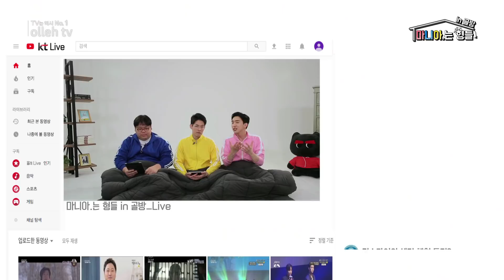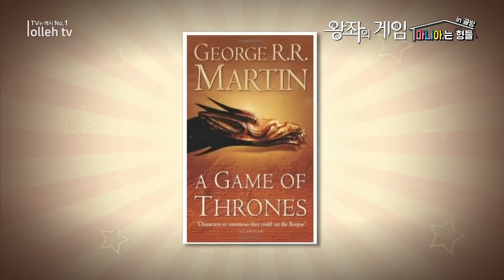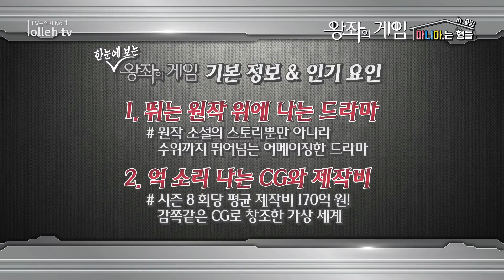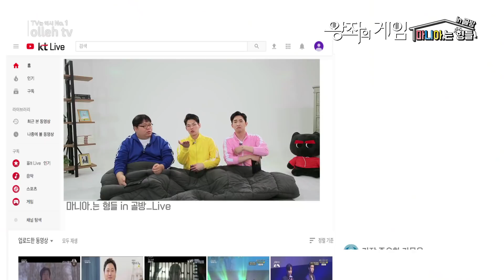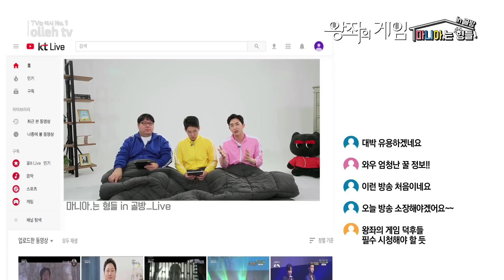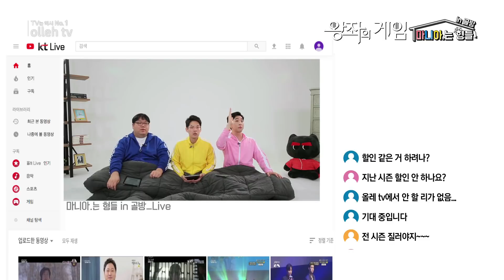왕좌의 게임 시즌8 올레 tv 상륙 기념! [왕좌의 게임] 전작 뜯어보기 특집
☆ 한눈에 보는 왕좌의 게임 세계관 정보 ☆
1. 매력적인 가상세계 속 가문들 : 다이어 늑대를 상징으로 하는 ‘스타크’ 가문, 부유하고 잔인한 ‘라니스터’ 가문, 마법과 용으로 세력을 키운 ‘타가리옌’ 가문 등 가상의 대륙 속 지역을 대표하는 가문들
2. 철 왕좌를 지켜라! : 최고 권력을 상징하는 철 왕좌와 이를 차지하기 위해 벌어지는 가문들의 싸움
3. 백귀야 물러가라! : 철 왕좌를 차지하는 것보다 더 중요한 백귀 퇴치

☆ 올레 tv 모바일 바로가기☞